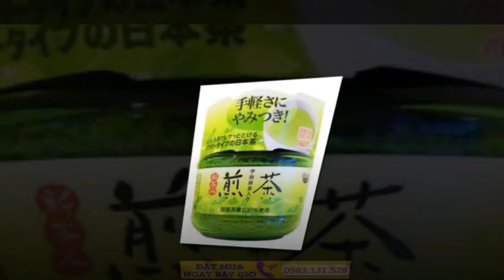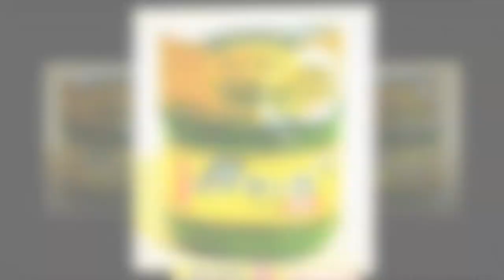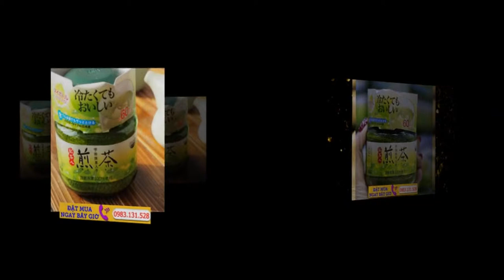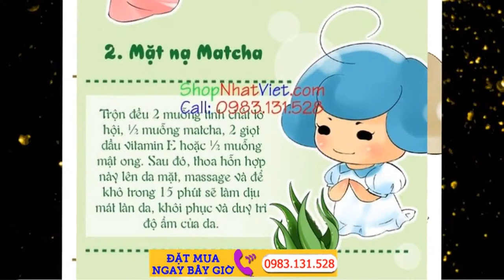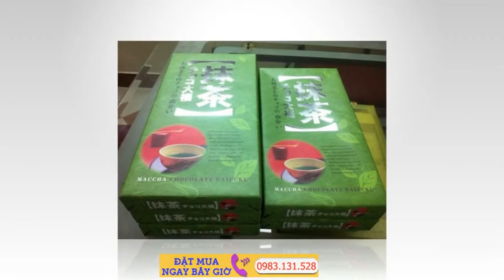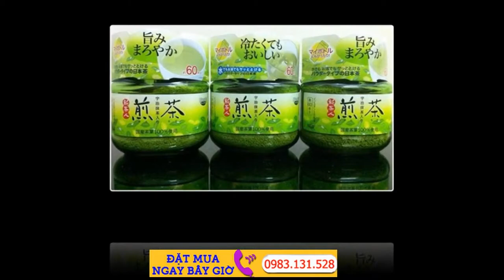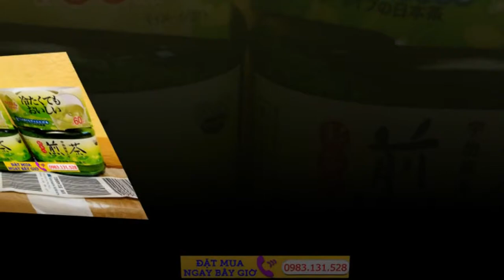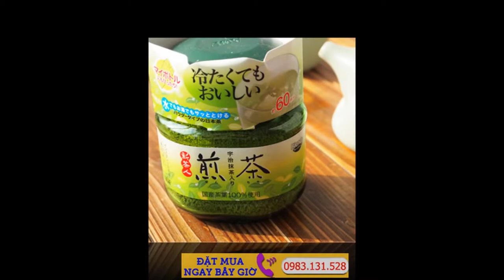Bột Trà Xanh Matcha - Bot Tra Xanh Nguyên Chất Nhật Bản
Bôt trà xanh hay còn gọi là Mạt Trà được sản xuất từ chọn lọc từ những búp chè ngon nhất trồng tại chân núi Phú Sĩ của Nhật. Trà xanh nhât bản được chế biến không qua giai đoạn sây khô như các loại trà thông thường nên lá trà rất xanh, có mùi vị đặc trưng, không chất bảo quản và chứa hàm lượng dinh dưỡng cao hơn các loại trà xanh được chế biến khác. Chính vì vậy bột trà xanh matcha nguyên chất thường được sử dụng trong các nghĩ lễ trà đạo của nhật